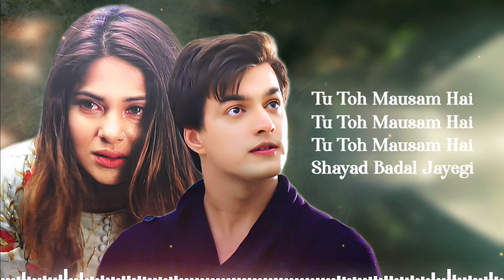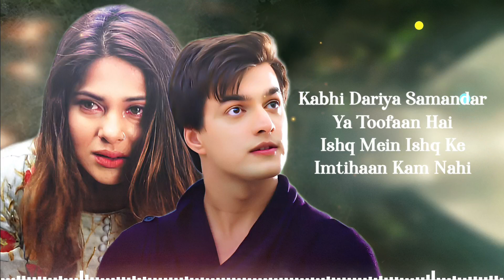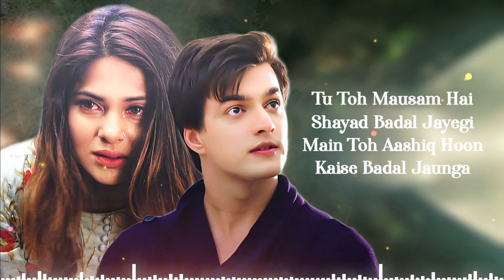Tu Toh Mausam Hai Shayad Badal Jayegi (LYRICS) Raj Barman | Mohsin Khan, Jennifer Winget | Sad Song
Song: Aashiq Hoon
Singer: Raj Barman
Music Composer: Raees & Zain - Sam
Lyrics: Vikki Nagar
Song Produced by: Zain - Sam
Sound Design by: Zain - Sam
Vocals Recorded at Neo Sound by: Pranjal Borah
Mixed & Mastered by: Pankaj Borah at Neo Sound
Mix Master Assistant: Pranjal Borah
Live Dholak & Tabla: Sharafat Khan, Mushtaq Khan & Team
Recorded at YRF
Live Guitar: Sam at RZS Studio

Featuring: Mohsin Khan & Aneri Vajani
Production House: Chilli 'N' Oregano and Fab Media
Written & Directed by: Ranju Varghese
Creative Director: Kadambari Ranju Varghese
Executive Producer: Sumit Singh Solanki
Associate Producer: Rajan Bhatia
DOP: Shinda Singh
1st AC: Butta Singh
Focus Puller: Butta Singh
Production Designer: Kajal Kumar Das
Asst Art Director: Shakti Ranjan Kumar Giri, Rucha Deogharkar, Sayyed Kauser Salim, Akira Giri
Props: SNS Props and Events
Setting: Omprakash Jha, Subhash Mishra, Tetar Paswan
Makeup & Hair Stylist: Binita Bhurji & Anand Paira
Mohsin Khan's  Makeup Artist: Rakesh
Costume Stylist: Juhi Kriplani
Assistant Costume Stylist : Pranjal Jain
Assistant Choreographer: Roshini Nair & Thapa Pravin
Assistant Director: Jass Sinha
Jimmy Jib: Sanjay Londe
Drone: Radhey Ajay Meher, Akshay Meher
Dressman: Iqbal Abdullah
Junior Artist Coordinator: John
Spot Team Head: Ravi Hiwale
Camera: Siddhivinayak Vision
Stills: Sam
Sound : Javed
Lights: Jyoti Cine Lights
Transport: Nilesh Gupta

Post Production:-
Editor: Pankaj Sharma
Colorist: Amit Mishra (Imagine Post )
Online Editor: Sonu Das, Balgovind Dwivedi (Imagine Post)